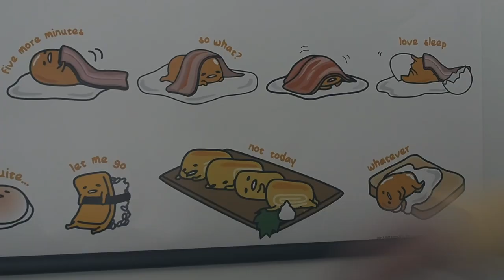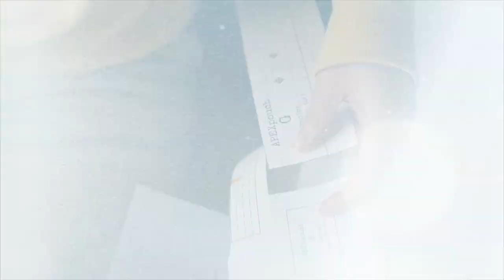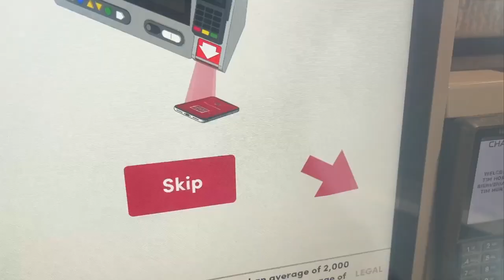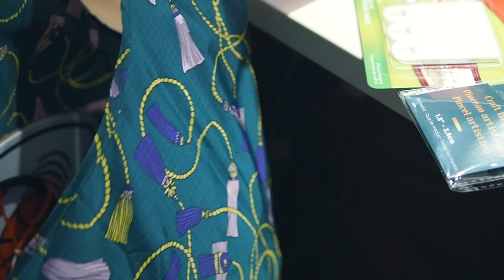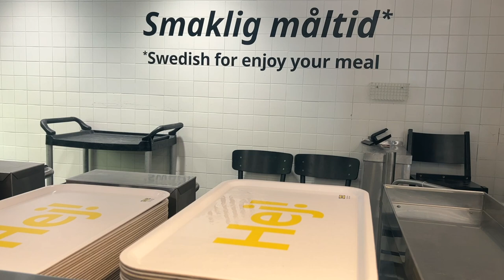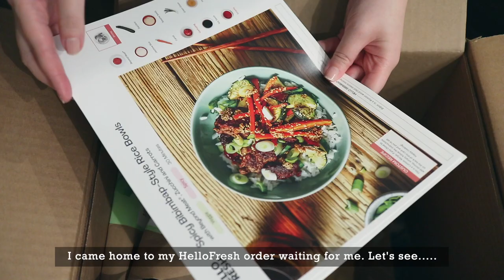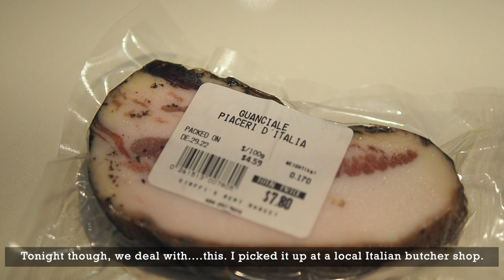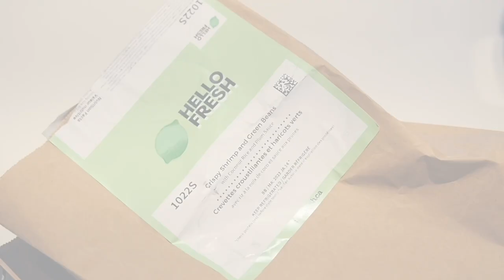VLOG | Carbonara trials, keeping warm and staying creative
First vlog of 2023! We started off with still being frozen over so there's a lot of warm comfort food being cooked up... but then those eggs got me. Enjoy :)
IKEA Kitchen Organizer - AVSTEG

Pouch Sewing Pattern - Apex Pouch
☕ Consider Buying Me a Coffee: A way to directly support my blog life (the editing programs, hosting fees, my time & sanity) without YT eating into it or trying to fight the mysterious algorithm for views.